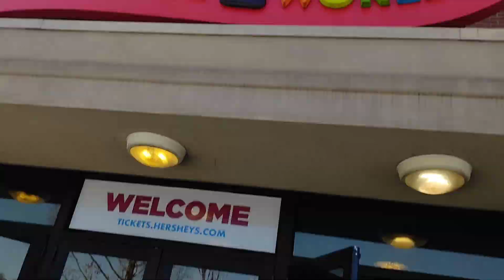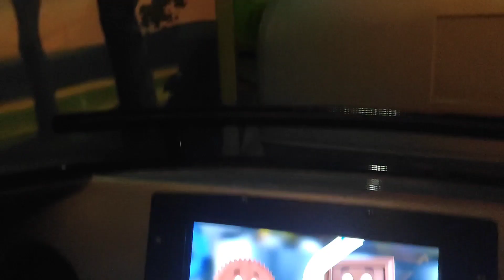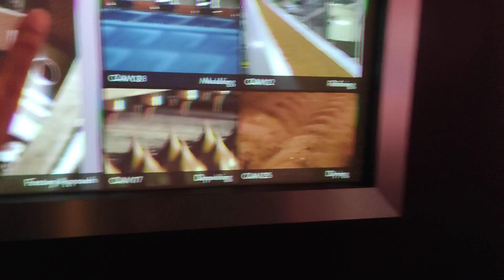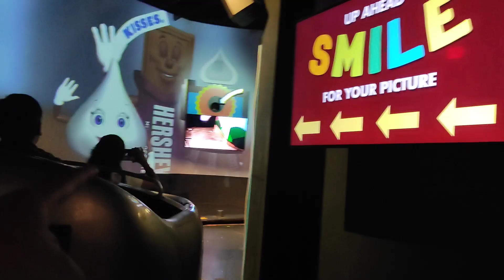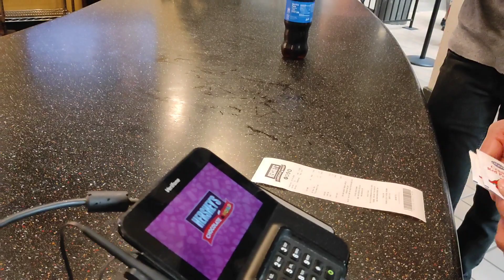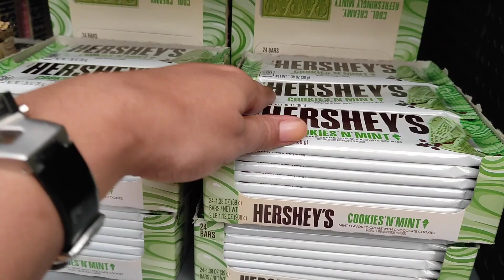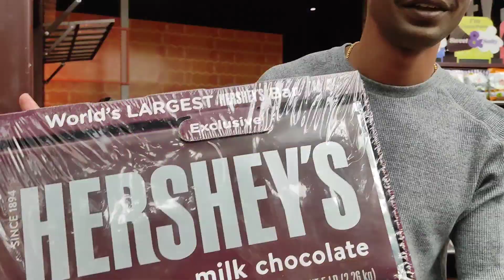🤩Fun in Biggest Chocolate Factory | Worlds Biggest Chocolate 😱